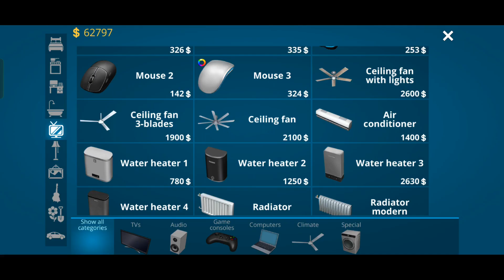BIGGEST HOUSE I HAVE EVER PURCHASE WORTH 5,00,000 $ | HOUSE DESIGNER S2 #9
➜ About - Loveveer Gaming is a Youtube Channel, Where You will Find Gaming Videos in Hindi, I Hope This Video was Useful & You Liked it, if You did Press the Like Button & Subscribe The Channel Now.